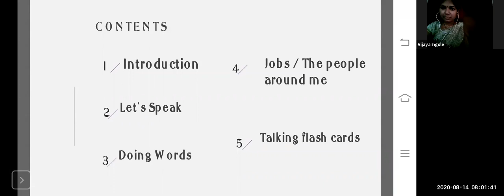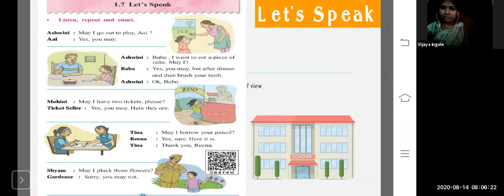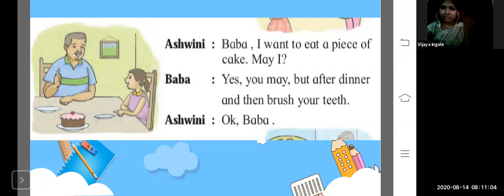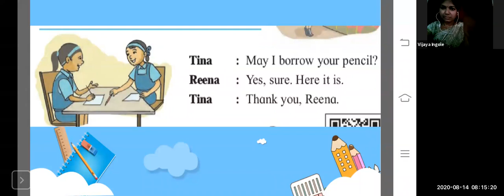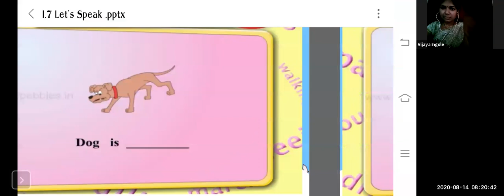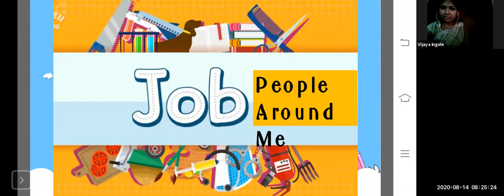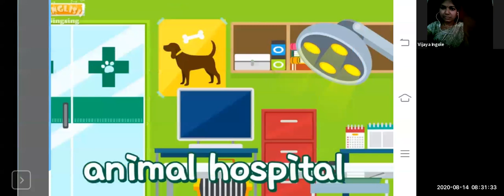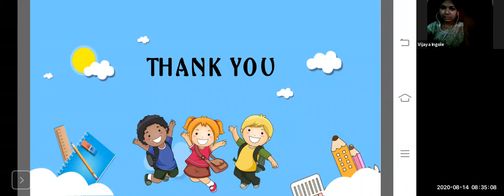2 std English Let's Speak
Due to International epidemic Covid19, There is need to access online program in teaching learning process. With this vision of mind, BMC has started this channel under the Education for All initiative, providing free access to educational resources to students across the country.
Lecture Topic :  Let's Speak
Expert Teacher: Vijaya Ingole

Channel Nodal Officer : Mr. Santosh Shashikant Korane
Headmistress: Nishtha Wairkar
Beat Officer: Mrs Asmita Kasle
Administrative Officer: Mr. Nisar Khan
Superintendent: Mr. Ashok Mishra
Dy. Education Officer: Mrs. Sujata Khare
Education Officer: Shri Mahesh Palkar

Sub-topics covered in this lecture are,
* Action words
Learning Outcomes:
* Aware about health hygiene